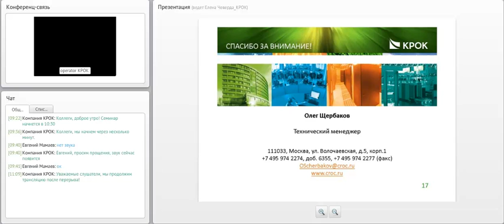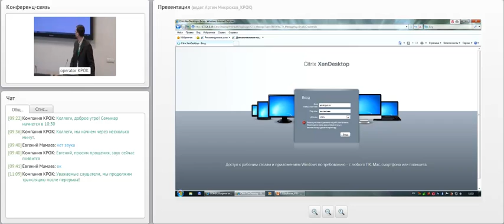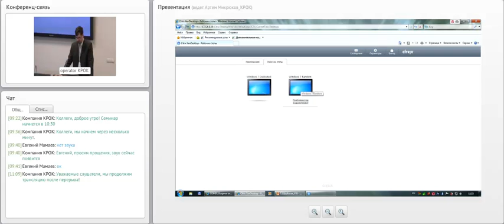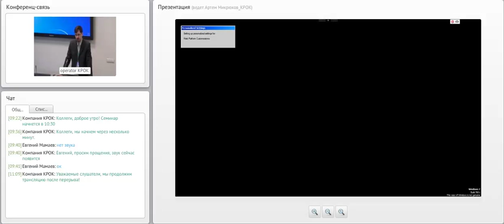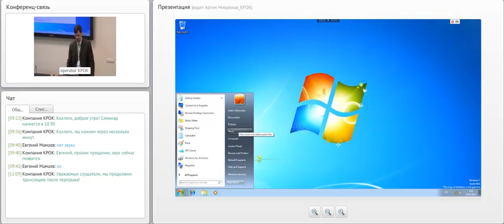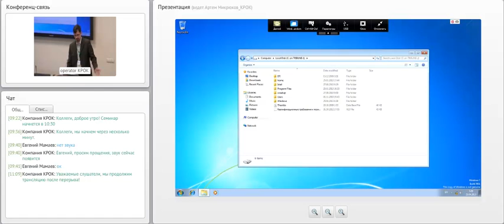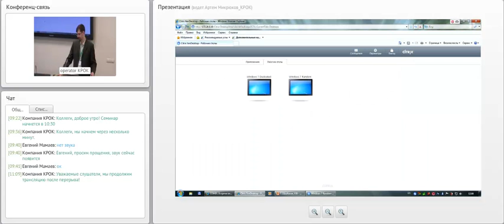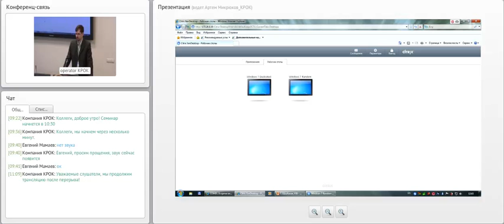Демонстрация: типовое рабочее место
25 апреля 2013 г.
Артем Микрюков, эксперт направления программной виртуализации КРОК